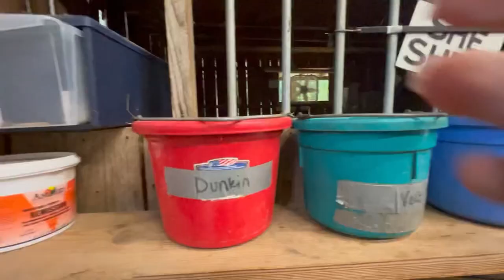Barn Vlog 🧡 Travel & Tropical Storm Prep 🌧